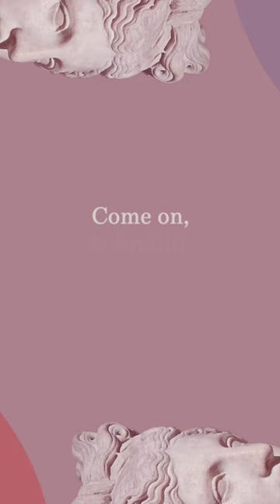New Natalie Merchant song, “Come on, Aphrodite,” feat. Abena Koomson-Davis, is out now!